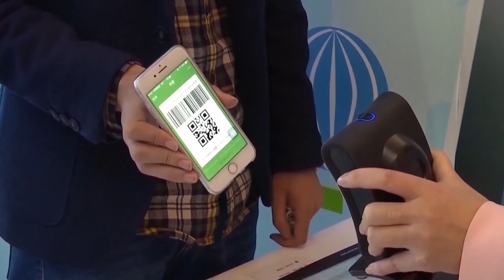Kiara Bay | 甲洞现在的家 vs 甲洞未来的家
Property 广告拍摄服务，

欢迎来到 All Malaysia Property，今天带你来看 Kiara Bay，一个大型综合性发展，由 UEM 名牌发展商精心打造。这个耗资 150 亿的大型发展，将会有 shopping mall，湖畔公园，不同主题的大型公园，公寓，office 等等。

其实综合性发展已经越来越被市场需要。因为现在的社会，讲求快和方便。所以，Kiara Bay 会把我们的需求，衣食住行，吃喝玩乐，都集中在一个发展里。综合性发展在大马在这几年非常普遍，但是能把这个 concept 打造得好， 需要强大的建筑经验和建筑基础。

UEM 在市场上是非常有名的发展商，主要是出名 quality 的手工。那 UEM 能不能在甲洞打造另一个天地，我们就尽情期待吧。